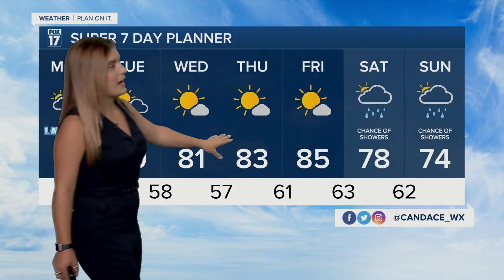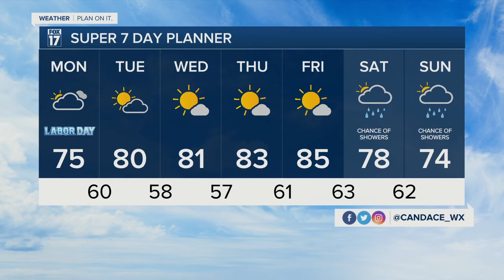Monday morning forecast 9.5.22